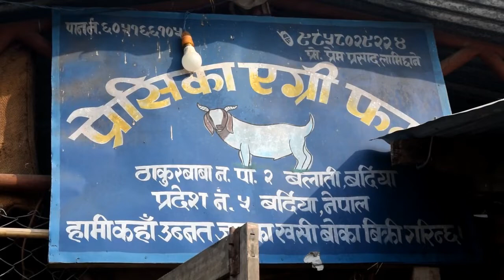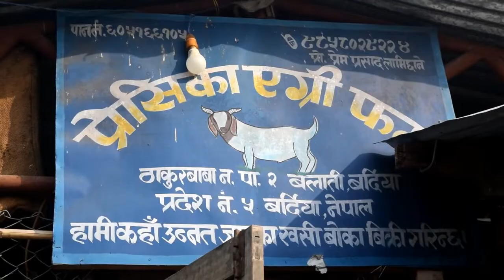डिग्री पढेका प्रेम स्वदेश मै बाख्रापालनबाट लाखौं कमाउदै(हेर्नुस) ।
Interviewee –
Interviewer – Khagendra Dahal
Camera -

यस च्यानल मा रहेका video हरु कपि, Download गरी अन्य Chanel मा  गरेको पाएमा प्रचालित कानुन बमोजिम कडा भन्दा कडा कर्बाही गरिनेछ ।